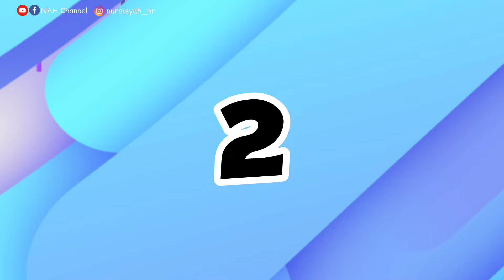Inspirasi Paduan Warna Baju Lilac dan Jilbab Kekinian ☆➹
ASSALAMU’ALAIKUM SEMUANYA, pada video ini selain menampilkan warna jilbab yang cocok  dengan baju lilac sekaligus juga inspirasi ootd hijab style yang kekinian.Divideo kali ini saya akan membagikan banyak inspirasi paduan warna baju lilac dan jilbab yang serasi untuk kamu.

Editor by: Nur Aisyah Hardiyanti
Terimakasih banyak telah menonton, mohon jangan bosan-bosan pantengin video-video saya. Semoga bermanfaat.